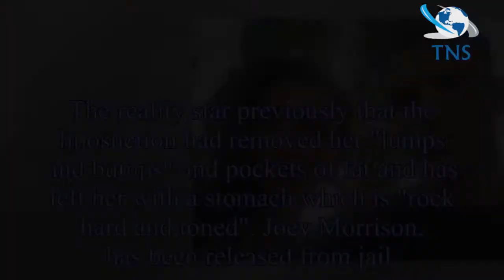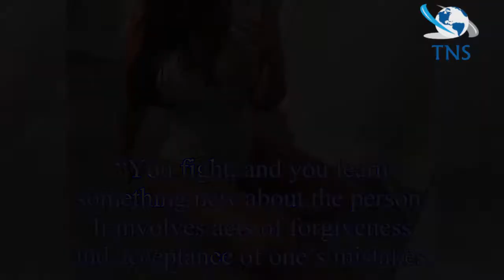TOWIE’s Lauren Goodger flaunts surgically-enhanced bum and thong in sheer trousers – as it's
TOWIE’s Lauren Goodger flaunts surgically-enhanced bum and thong in sheer trousers – as it's reported her 'boyfriend' Joey Morrison is released from jail
Gorgeous The Only Way Is Es star Lauren Goodger, who has been open and honest about her surgical enhancements, has been seen showing off her jaw-dropping figure as she stepped out on Oxford Street in